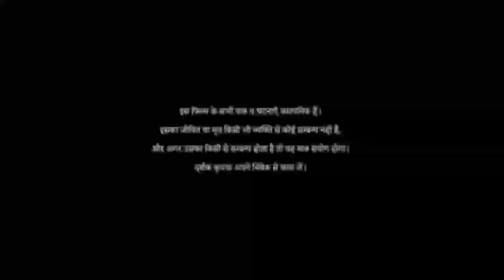New Ho Short Film/Vishwa Adivasi दिवस/Ho Actress Laxmi Mai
New Ho Short Film Vishwa आदिवासी दिवस